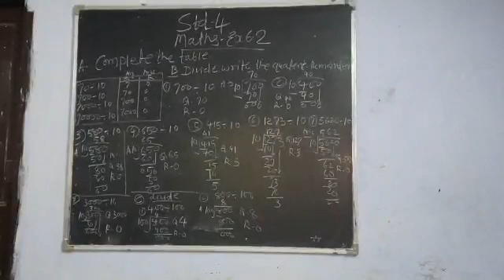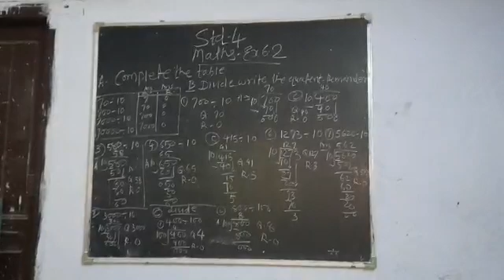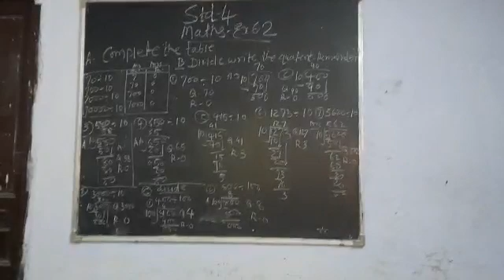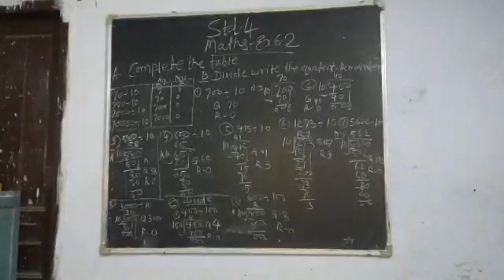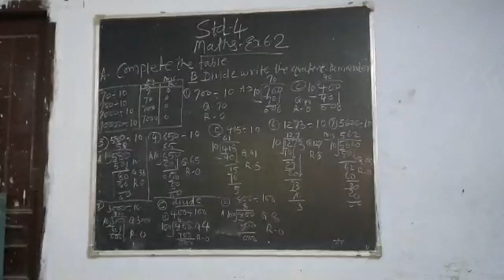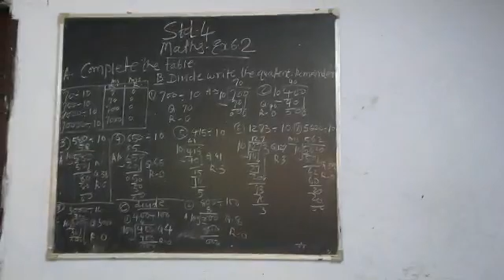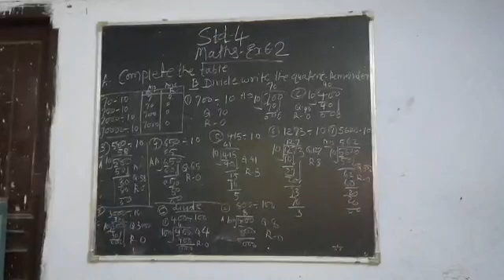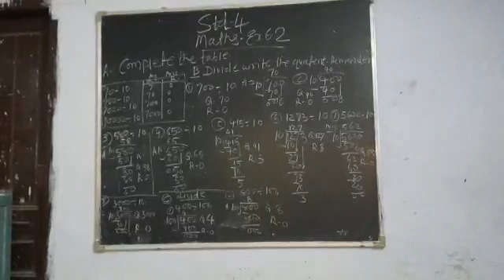4 September 2021(2)